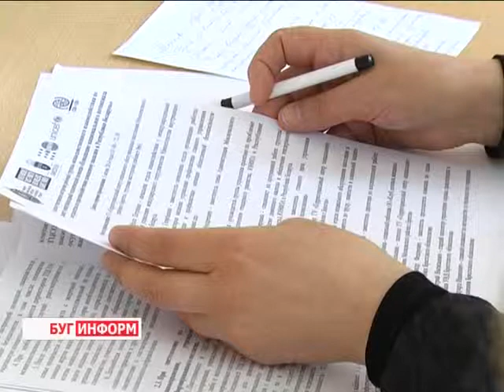2014-06-05 г.Брест Телекомпания Буг-ТВ. Повышение роли государства по противодействию домашнему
Семинар на базе ТЦСОН Московского района г. Бреста «Повышение  национального потенциала государства по противодействию домашнему насилию».
Историческое отношение общества и государства к жестокости в семье менялось и эволюционировало. Раньше некоторые виды такого воздействия были даже узаконены и применялись в качестве так называемых профилактических мер. Сегодня, когда мужчины и женщины получили равные права на образование, равные возможности для трудоустройства и проведение досуга, проблема домашнего насилия в семье стала более чем актуальной.
 Для решения этой проблемы создаются инициативные контролирующие группы, реализуются проекты, направленные на противодействие возникшему явлению. Сегодня на базе территориального центра социального обслуживания Московского района состоялось заседание одной из таких групп.